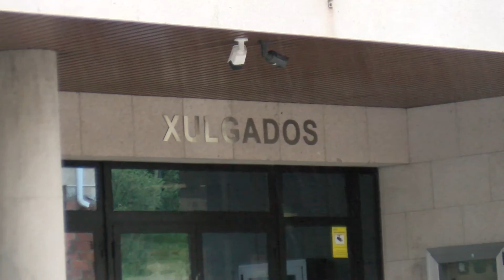17062021 03 CUARTO XULGADO